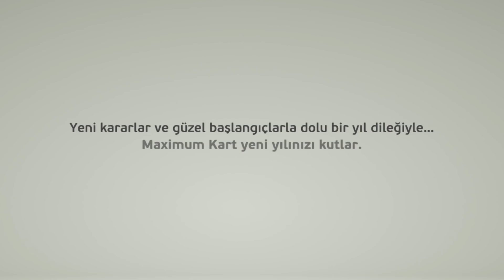Mert Fırat & Müge Boz - Kararlar Aldım | Maximum Kart Yılbaşı Şarkısı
Şarkı Sözleri:
Bu yıl neler neler yaptım?
Say say bitmez hatalarım
Hepsinden dersler aldım
Yeni yıla yine yeni kararlar aldım

Sporu ilk hafta
Kursları bir ayda
Diyeti pazartesi
Aşkları bir anda
Bırakma
Bırakma

Dostlar edinmeyi
E bi de aileni
Gece gündüz
Deli gibi gezmeyi
Yok yere gülmeyi
Coşup eğlenmeyi
Unutma

NAKARAT:
Kimine şapka, kimine çanta
Kimine ceket, kimine gömlek
Kimisine balon, pantolon aldım

Bi dakka, bi dakka…
Ben kendime ne aldım?

Bu yıl da yine yeni kararlar aldım